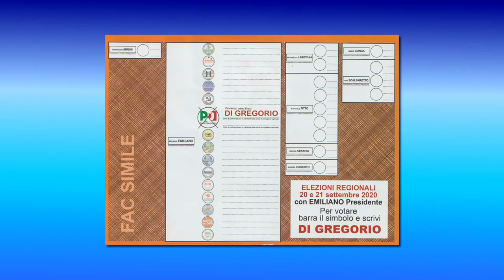5 - TURISMO - VINCENZO (detto ENZO) DI GREGORIO, CAND. CONS. REG. PD